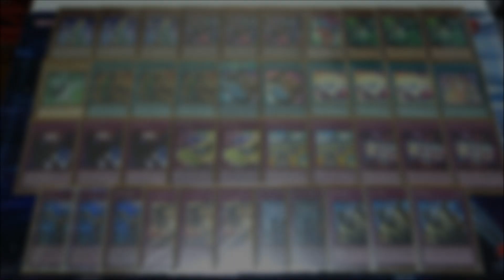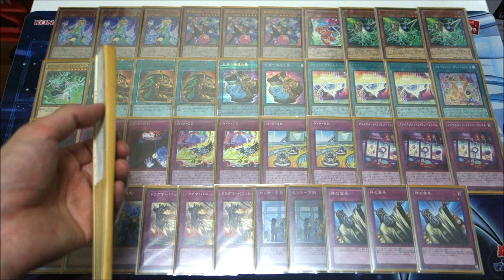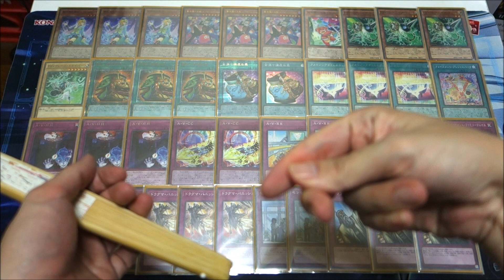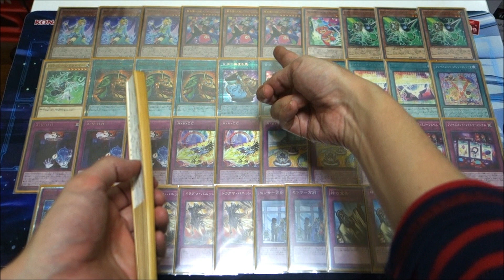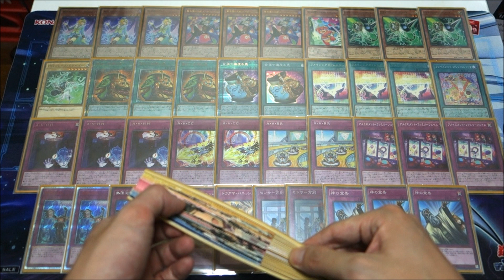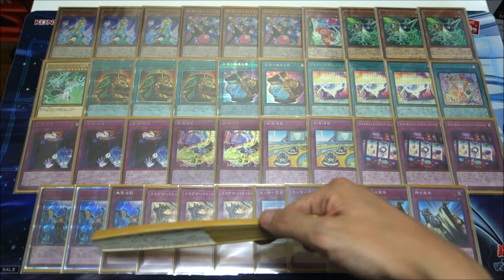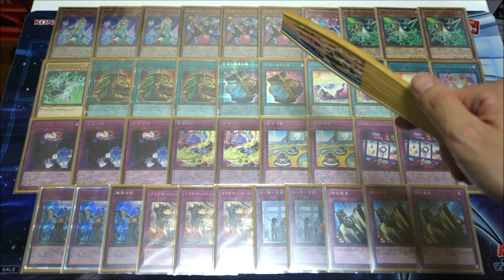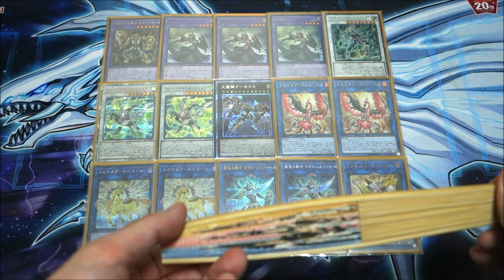【遊戯王】罠だらけの遊園地が開園！新規カテゴリ『アメイズメント』を紹介します！【デッキレシピ】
【アメイズメント】のデッキ紹介です

最初試しに回してみた時は「なんだこのデッキ…？弱すぎる…」となり
次の日に色々試しながら回してみたら「…まあ遊びで使うなら…」となり
一週間後には「え？これ普通に強いやん！」になりました。
使えば使う程味が出てくるというか…良さがわかってくるデッキですね！